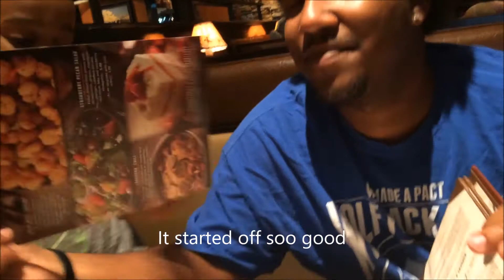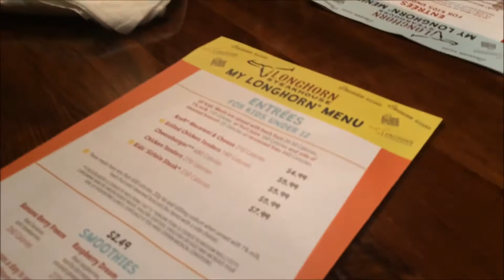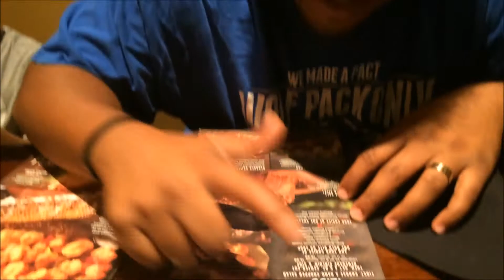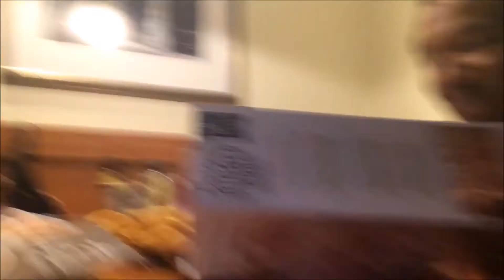Bad Customer Service?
Sorry this video is just uploading our internet is giving a hard time due to a down line in our back yard ugh.

Be on the look out for our Gift Card giveaway to celebrate making to 100 SUBSCRIBERS!